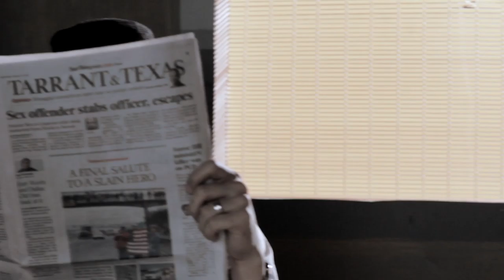TransAccion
Staring Jimmy Nguyen and Ryan Bayron, TransAccion is just us playing around with lighting. Brandon Vickers Lighting Design, Anais Pierce Director of Photography, Terence Brown Director
Written, Composed and performed by Terence Brown